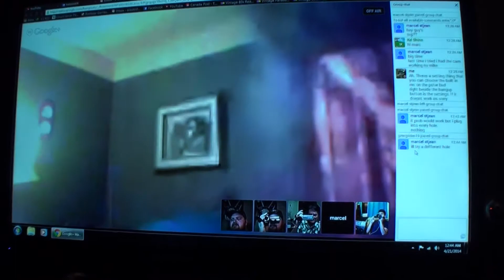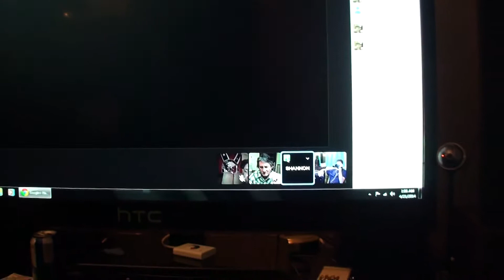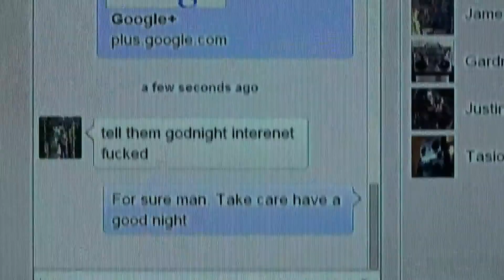Best Unpopular Late Night YouTuber Live Stream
Hi my name is Alex. For the YouTubers within this video here are their links.